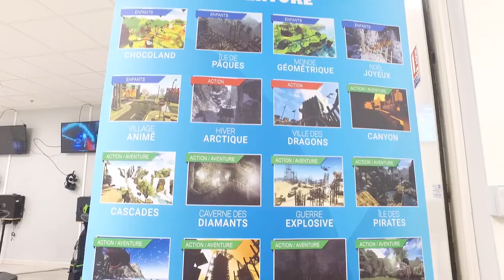Virtual City Villabé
Découvrez Virtual City votre nouvelle salle de jeux en réalité virtuelle , située dans le centre commercial Carrefour de Villabé en Essonne .
Ouvert 7j/7j ( sur réservation uniquement le dimanche et après 22h du jeudi au samedi également )